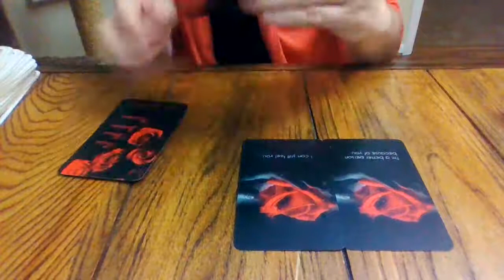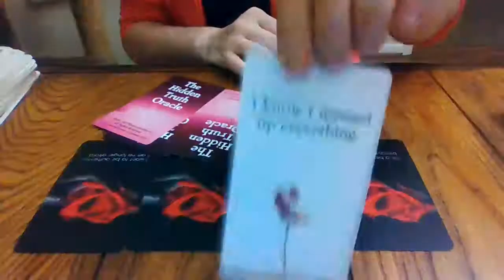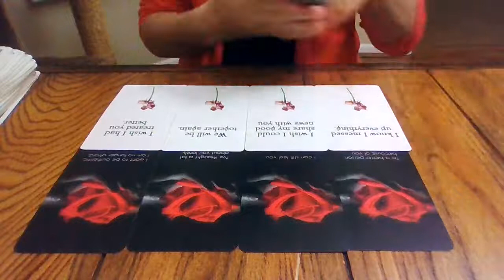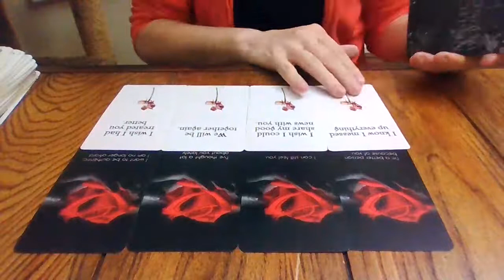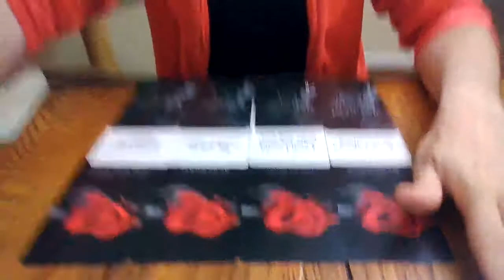CANCER- JULY 2020- TWIN FLAME MESSAGES